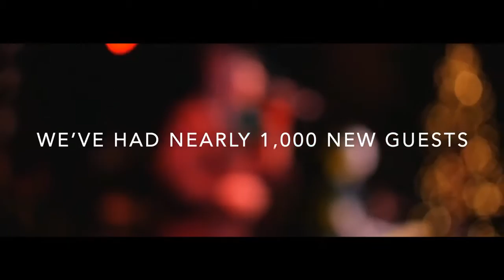Valley Vegas 2017 - Year In Review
2017 was quite a year, filled with both triumphs and tragedies. It is difficult to put a full year of ministry in a 3 minute video, so we couldn't include everything we did this year in the video. However, this short video will give you a good taste of all the amazing things God did through Valley in 2017.